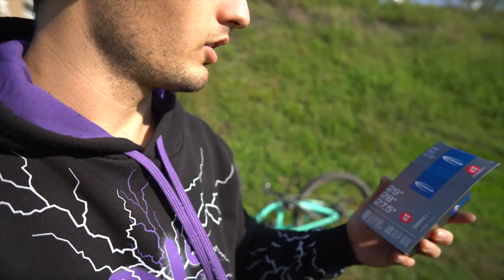ALLA RICERCA DEL FREERIDE PIÙ ESTREMO D'ITALIA 🔍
Il Red Bull Rampage è la gara più folle di MTB, ma esiste qualcosa di simile in Italia? Siamo andati fino in Emilia Romagna alla ricerca del Freeride più estremo d'Italia !